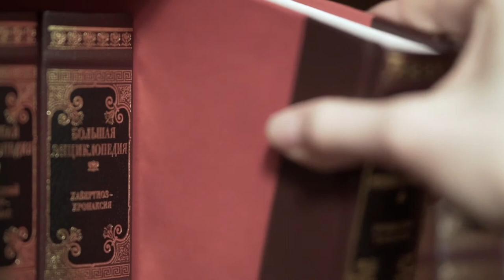Video for Hotel Television System - Video background for Hotel TV System (HTS) and hotel website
In 2019 Radisson Hotel Group announced their most luxurious properties worldwide would be operating under a new brand Radisson Collection.

Coincide with this event an iconic Moscow hotel Radisson Royal (also known as Ukraina Hotel) was undergoing massive rebranding. As a part of this, the hotel needed a new promotional video for broadcasting it on the internal hotel television system.